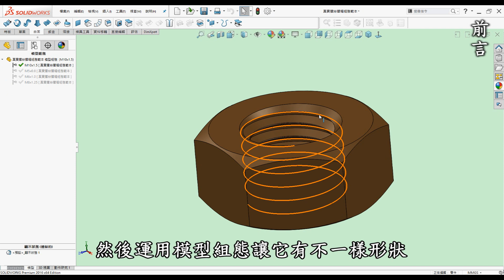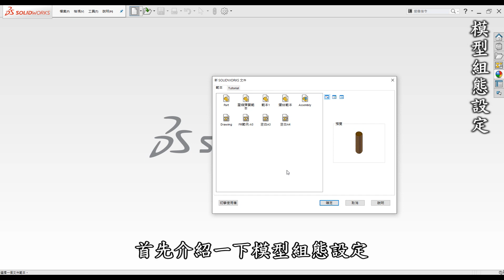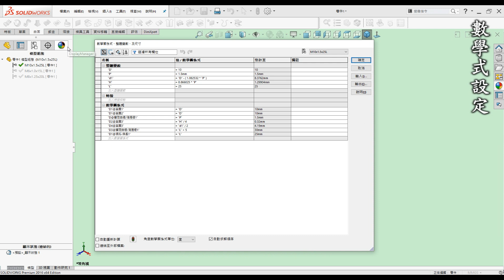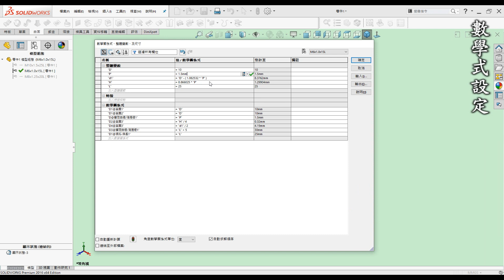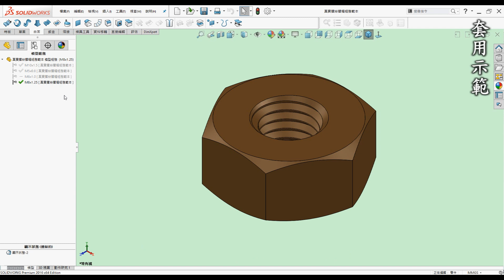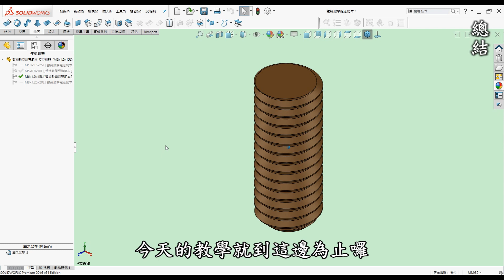3D繪圖 | 製圖 | 建模 教學-SolidWorks數學式組態篇-如何使用SolidWorks套用數學式及模型組態並運用在零件管理[中英字幕]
00:00 開頭
00:20 前言
01:25 教學-學習須知
02:15 教學-組態設定
04:22 教學-數學式設定
08:24 教學-套用示範
11:40 總結

●前言

3D列印是每一位有在使用3D軟體設計者的福音，它顛覆了以往的加工方式將虛擬3D實現出來，近幾年來普及化至家用型，讓設計者可以快速圓夢的工具。